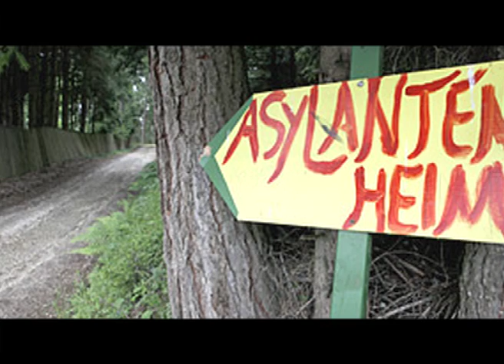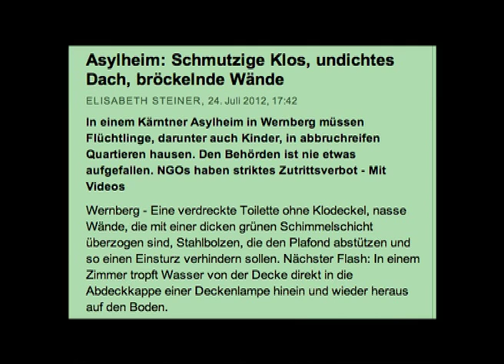Kärnten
Flüchtlingspolitik in Kärnten